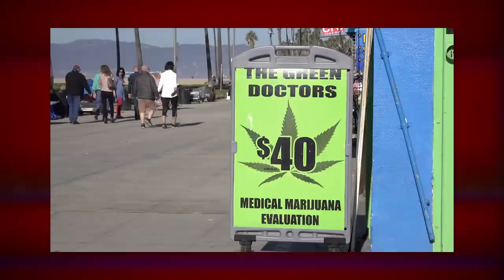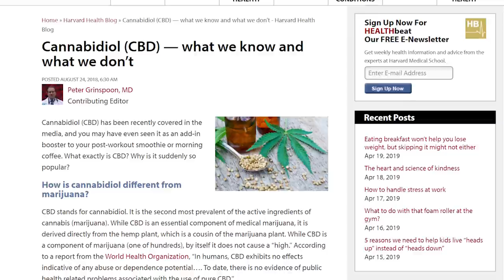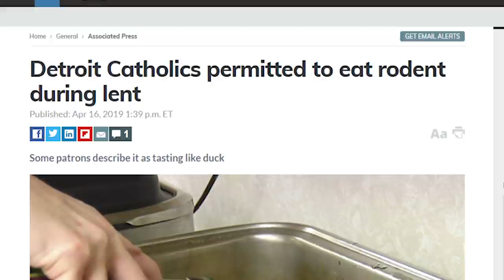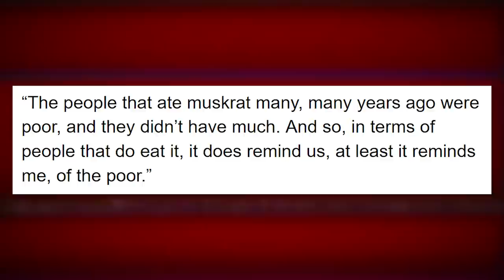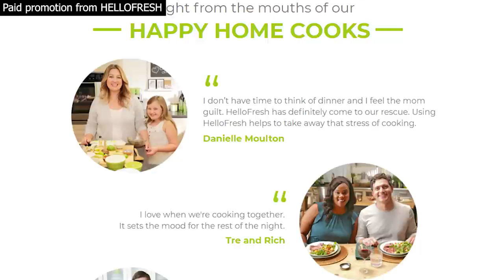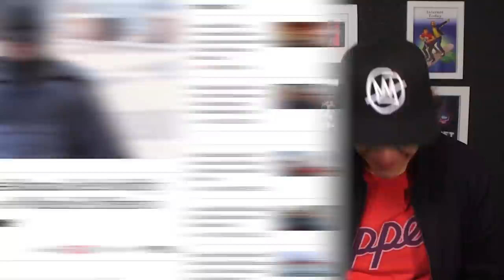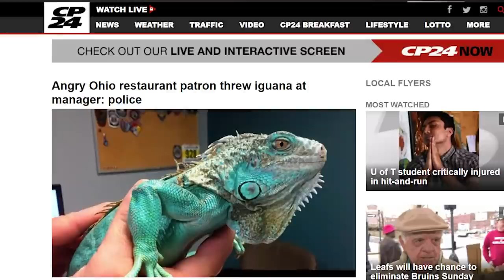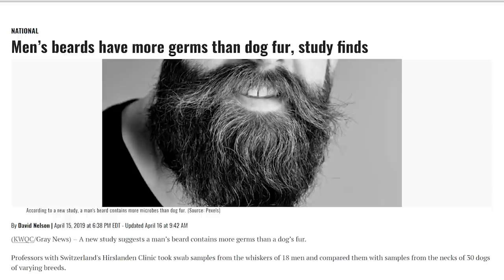Carl's Jr Brings 4/20 Into the Mainstream - Weekly Weird News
Carl’s Jr made history on 4/20/2019 by releasing the first-ever fast food burger containing CBD